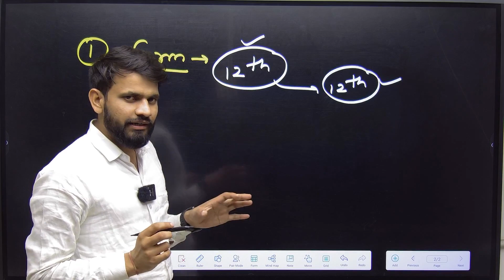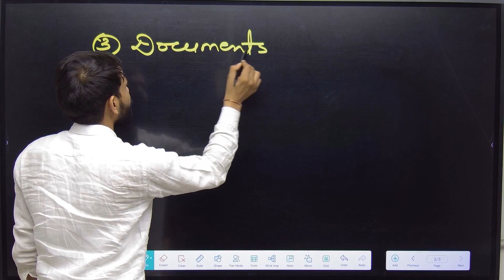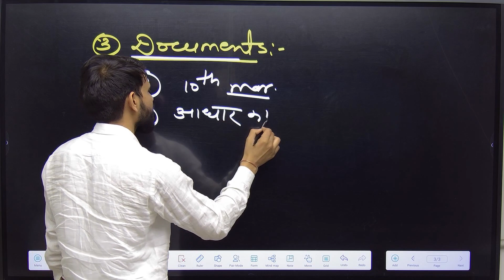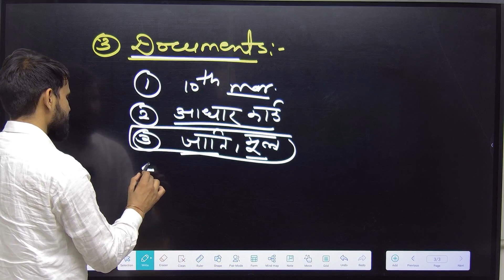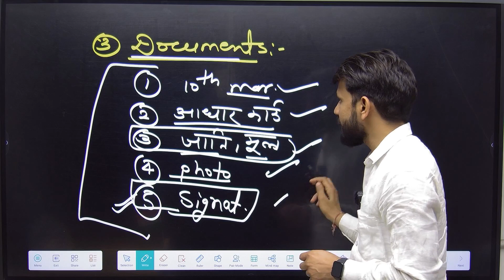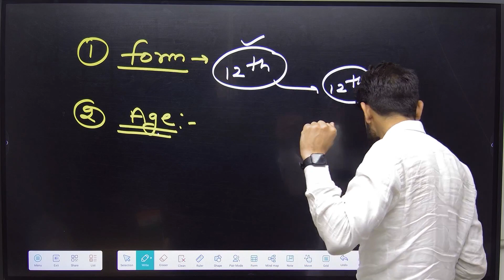CUET UG 2024 application form | Registration Process CUET UG 2024 Document | Complete information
➤UTTHAN CAREER INSTITUTE

➤UTTHAN NEEET -

Registration Process🔥CUET UG 2024 Application Form Fill Up